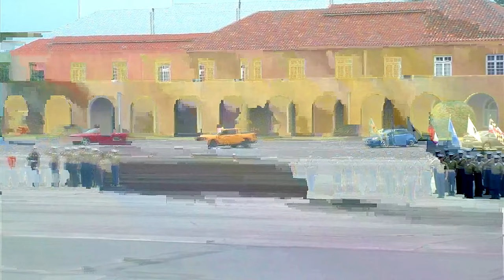India Company Grads from Marine Corps Recruit Depot San Diego | July 12, 2024.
Watch the emotional graduation ceremony of Bravo Company from the 1st Recruit Training Battalion at Marine Corps Recruit Depot San Diego. Join us in celebrating the new Marines as they officially become part of the United States Marine Corps on June 28, 2024. Witness the pride, honor, and tradition that comes with completing recruit training. Don't miss this unforgettable moment as these young men and women embark on their journey as Marines. Congratulations to the new graduates!

The new Marines of India Company, 3rd Recruit Training Battalion, graduated from Marine Corps Recruit Depot San Diego, July 12, 2024. Graduation took place at the completion of the 13-week transformation which included training for drill, marksmanship, basic combat skills, and Marines Corps customs and traditions. Following graduation, the Marines were given 10 days of leave before taking the next step in training at the School of Infantry at Marine Corps Base Camp Pendleton, California.

Film Credits: Marine Corps Recruit Depot, San Diego